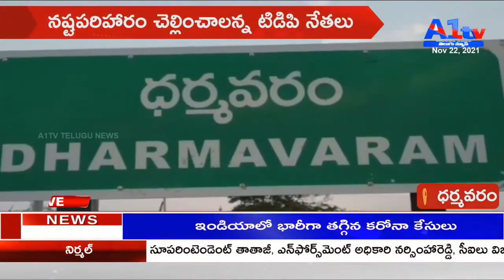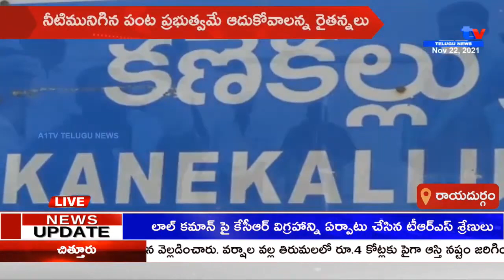A1TV SECOND BULLETIN || 22-11-2021 || A1TV TELUGU